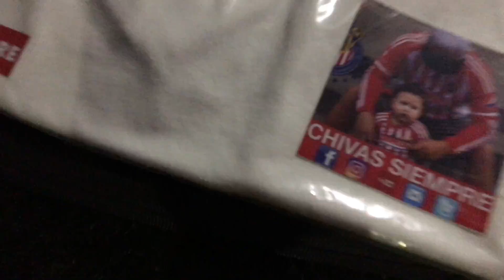¡UNA MARCA HACE ROPA DE CHIVAS SIEMPRE! MI LINEA DE ROPA!!!!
TIENDA CHIVASIEMPRE

REDES DE INTEGRANTES "ROJIBLANCOS"